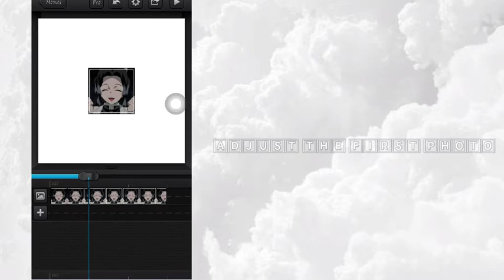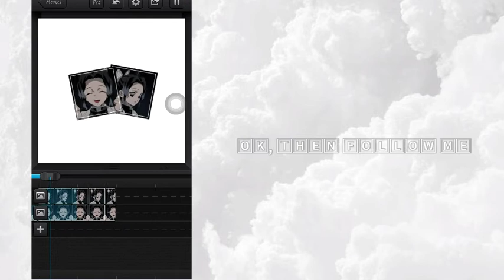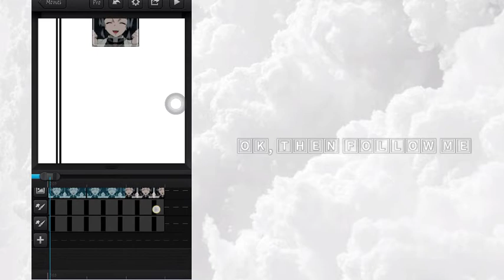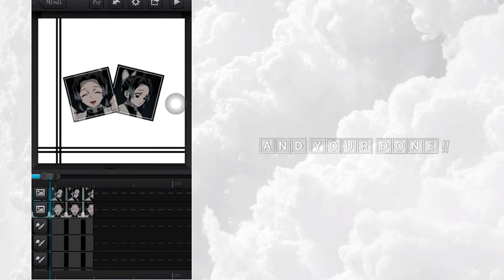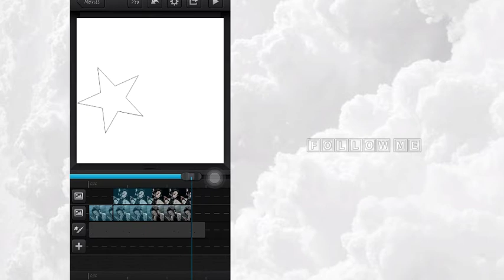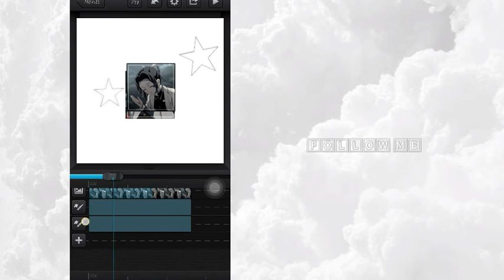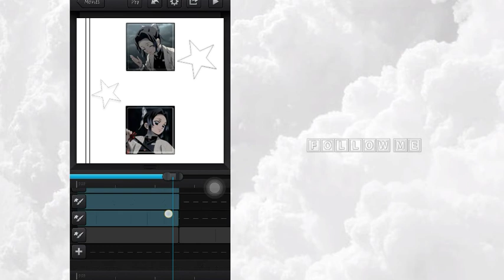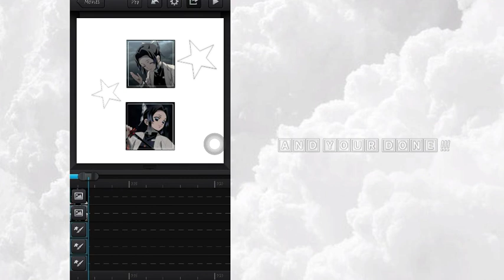Aesthetic CCP transitions || part 5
hi, Im back with another tutorial !
Hi, I hope this video helped you with CCP and give you some ideas on it. I'm sorry that I can't explain much its because my English is going bad. This is part 2 !

not my pictyres
not my audio
ccp
ccp transition
ccp transitions
cute cut
cute cut Pro
cute cut pro transitions
cute cut pro edit
cute cute pro aesthetic
cute cut Pro transition
ccp transition idea
ccp aesthetic transition
ccp aesthetic transitions
ccp idea
cute cut pro idea
ccp edit

character: Shinobu Kochou